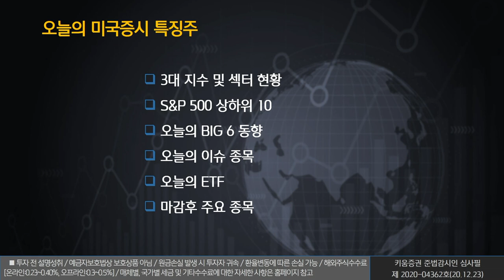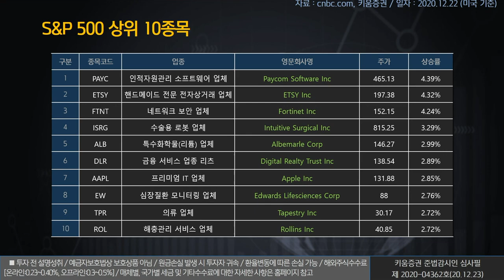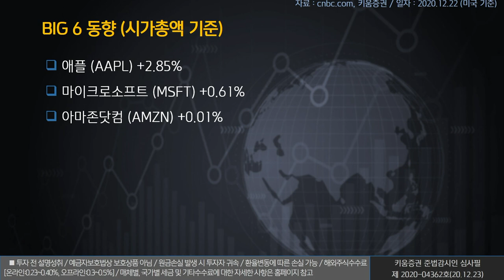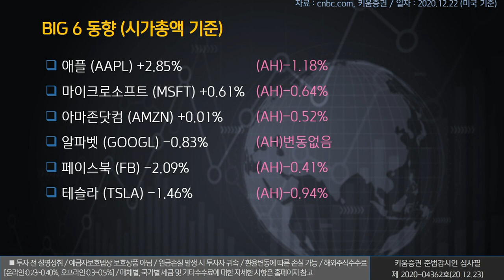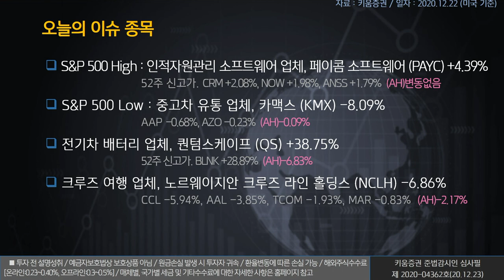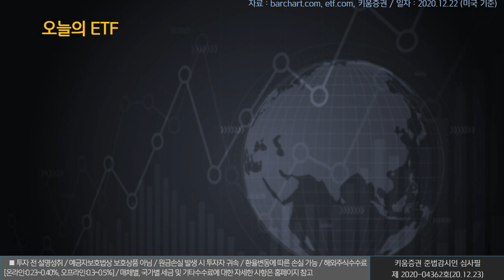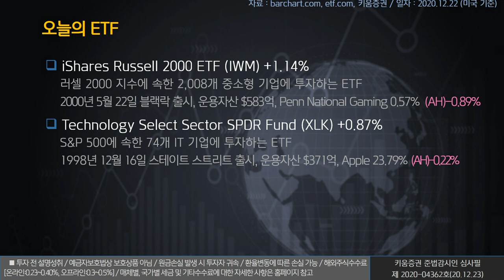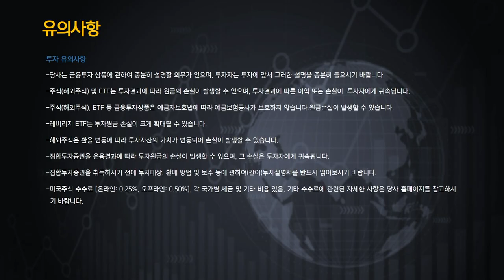열일안차의 미국증시 빅6&특징주｜카맥스, 노르웨이지안 크루즈, 퀀텀스케이프 (해외주식/20.12.23)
오늘의 미국증시 특징종목은 카맥스(KMX), 노르웨이지안 크루즈(NCLH), 퀀텀스케이프(QS) ​​​입니다.